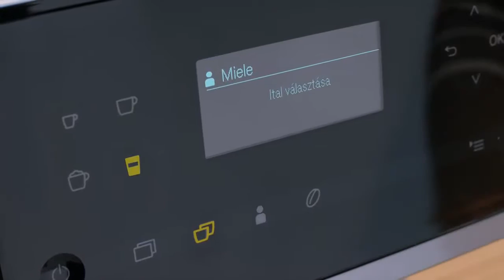CM6 szabadon álló kávéautomata One Touch for Two